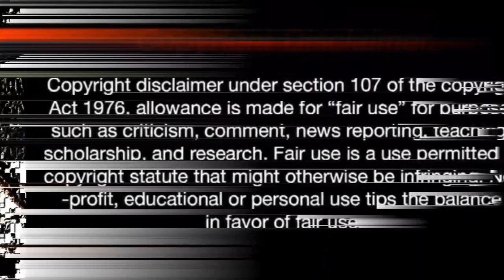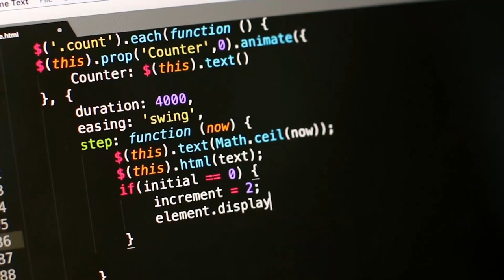" I LOVE YOU " കമ്പ്യൂട്ടർ വൈറസിന്റെ കഥ | നിങ്ങളെ കൊല്ലാൻ കഴിവു ഉളള കമ്പ്യൂട്ടർ വൈറസ് | insiders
USE HEADPHONE FOR OPTIMAL SOUND QUALITY

today we talk about he worst virus out there in the internet the 'I LOVE YOU ' virus a virus with a rare personality of a psycho it comes to your tells that it is loving you and it will virtually kill you the video explains about it so watch till the end to get a clear understanding
insiders studious is open to all

Thankyou for watching our videos we really appreciate your concern and care and support really thanks guys
with love
team INS STUDIOUS